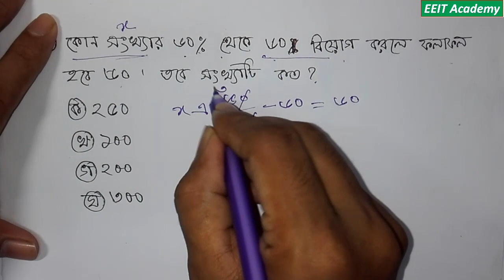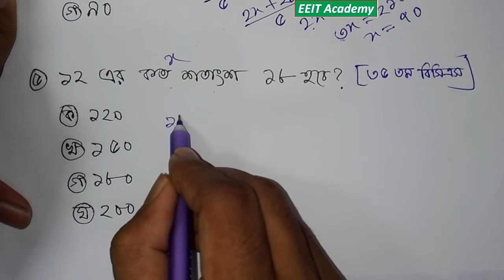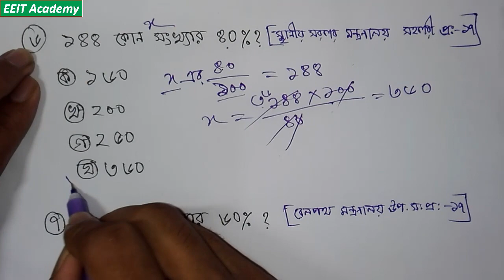B.C.S math preparation percentage part 04, (শতকরা অনুশীলন পর্বঃ০১)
আমাদের সবগুলো ভিডিও দেখুন এখান থেকে